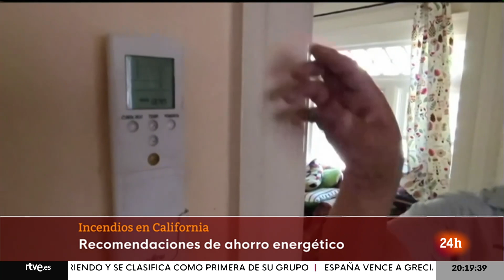EE.UU.: La BRUTAL OLA de CALOR de CALIFORNIA pone en APUROS el SUMINISTRO ELÉCTRICO | RTVE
En la costa Oeste de los EEUU se están viviendo una de las peores olas de calor de los últimos años. En Sacramento, la capital de California, hna llegado a superar los 45 grados. La situación es tan extrema que el suministro eléctrico está en riesgo.